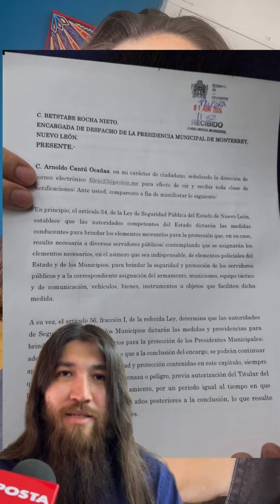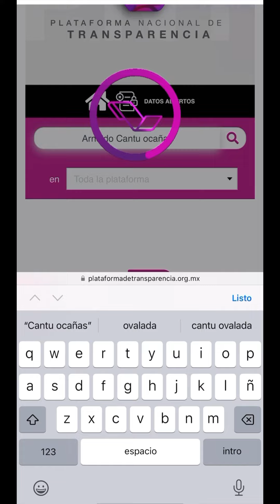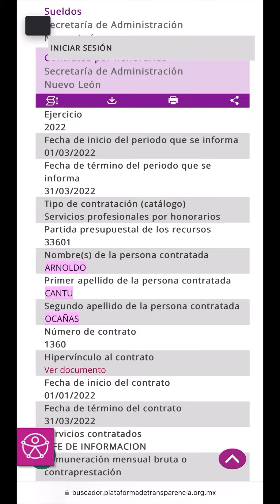MARIANA RODRIGUEZ Y SAMUEL SIGUEN MINTIENDO!